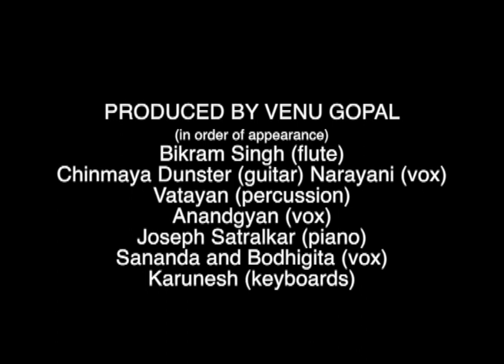With a Fire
Selection from a song recorded in 2009 as part of a project of songs inspired by Osho. Produced by Venu Gopal.